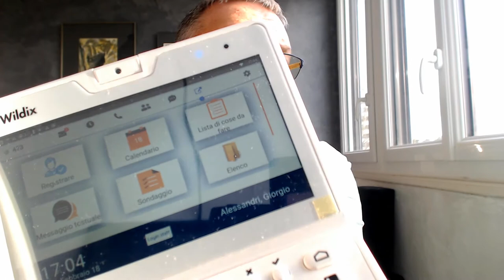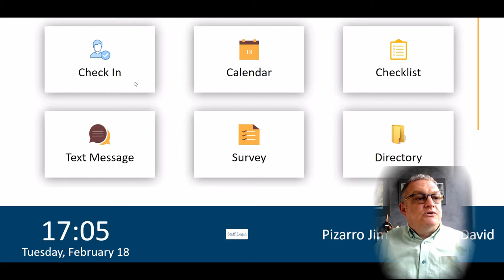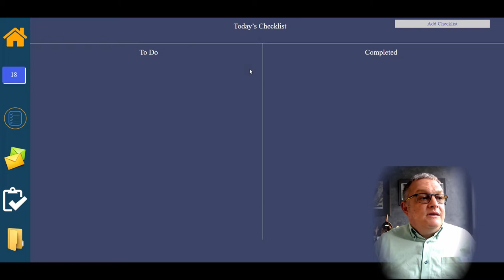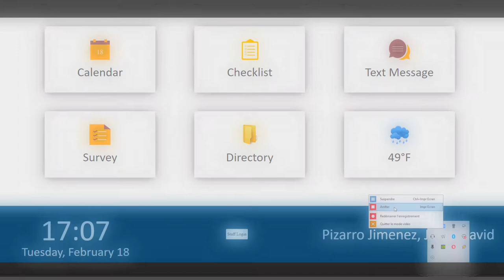BridgeTree DCC & Wildix - Experiencia Usuario Receptores de Atención (Español)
Experiencia usuario BridgeTree DCC & Wildix.

Check in
Calendario
Mensajes
Encuestas
Elenco
Otras Apps

Deja tus comentarios aqui y te contestaremos.